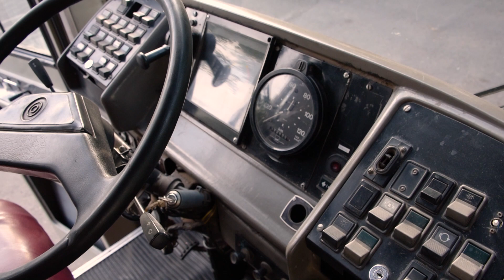KayaBus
2020, un año especial. Ya cumplimos 15 años y tenemos que celebrarlo. No queremos un evento masivo, tampoco una gran fiesta...